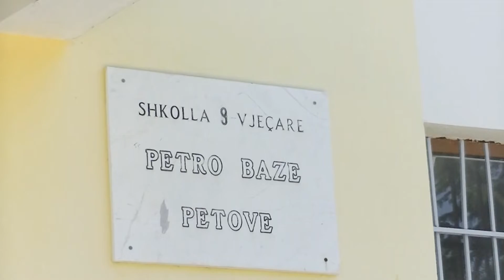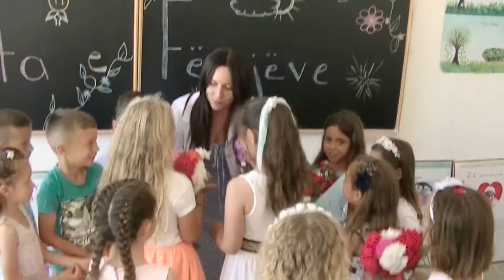Abetare Petove 2022